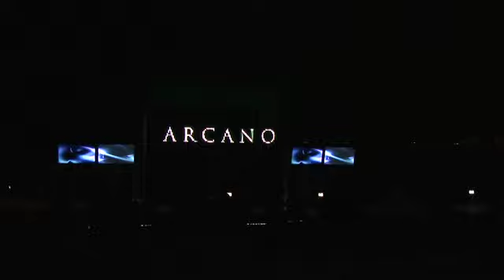HAVA NAGILA - ARCANO